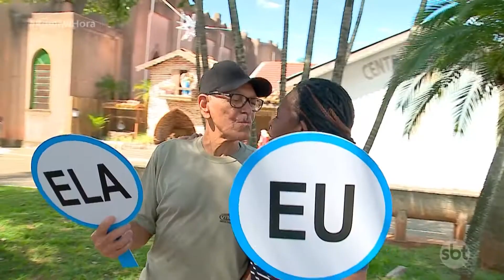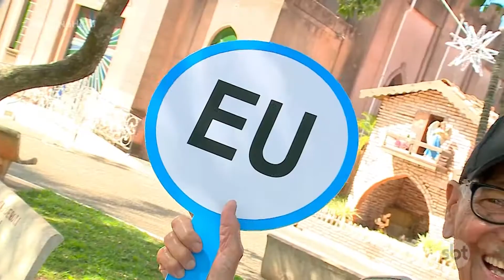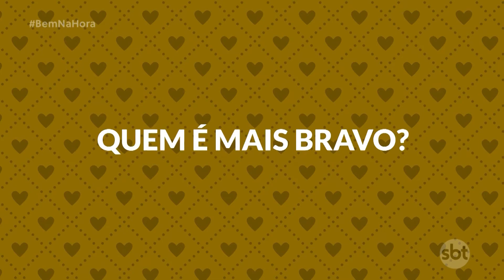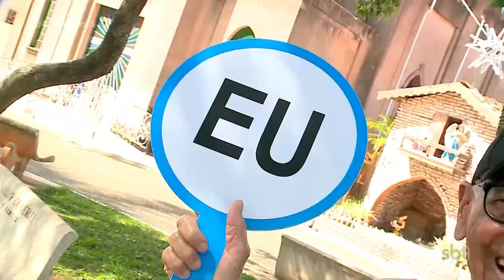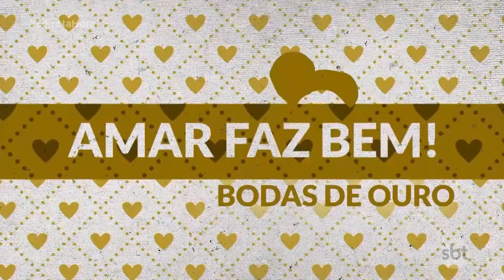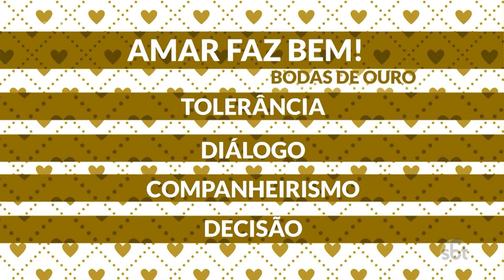O Bem na Hora de hoje apresenta o penúltimo episódio da série "Amar Faz Bem, Bodas de Ouro"